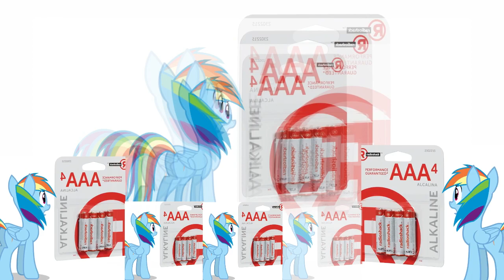(Veg Replace) YTPMV The One AA AAA AAA AAAA Tridashie Song